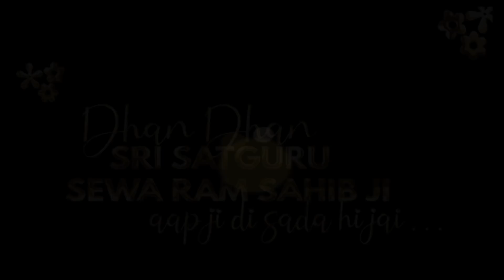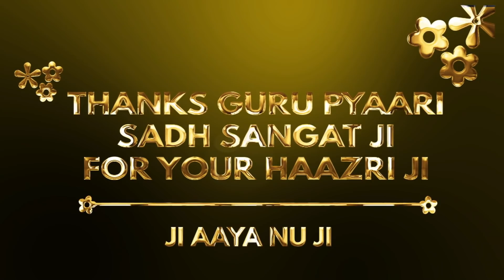LIVE : Day 6 (28-July-2021) Recorded in 2019 - 40 Days Of Nitnem , Chaliya 2021 From D-75 Moti Nagar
Janamsakhi Dhan Dhan Siri Satguru Bhagwan Das Sahib Ji , 40 Days Of Nitnem , Chaliya 2021 From D-75 Moti Nagar , New Delhi